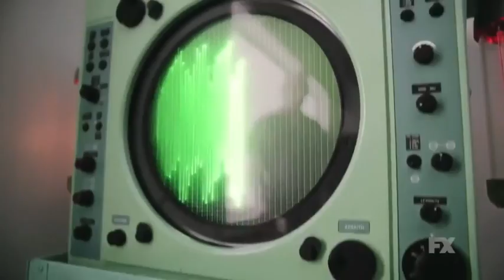Pop Chrono #7 - "Legion" et "Les Gardiens de la galaxie Vol. 2" - franceinfo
Deux fois par mois, "Pop Chrono" vous propose de découvrir, en (presque) deux minutes, toute l'actualité pop culture de la semaine. Jeux vidéo, séries télé, films, manga, comics ou BD, il y en a pour tous les goûts.

Le plus fêlé des mutants

Cette semaine dans "Pop Chrono", on vous parle d’une série Marvel bien prise de tête. Déjà, le pitch de Legion, issu de l’univers X-Men, a de quoi donner mal au crâne : David est un schizophrène coincé dans un hôpital psychiatrique. Son problème ? Il entend des voix et a des visions. Sauf que ce jeune mec est peut-être en fait un mutant doté de puissantes capacités télépathiques et télékinésiques. De quoi franchement douter de sa façon de voir les choses.

Le scénario va d’autant plus vous manger le cerveau que le réalisateur de Legion adopte une mise en scène aussi esthétique qu’exigeante. Plans bizarres, musique décalée, couleurs travaillées… Une ambiance digne de David Lynch. Ces partis pris radicaux risquent de laisser sur le bord de la route certains spectateurs, mais ils font de Legion l’une des meilleures séries de ce début d’année.

Les plus allumés de la galaxie

Allez, on se détend, on branche son Walkman et on embarque avec les héros les plus cool de l’espace. Les Gardiens de la galaxie reviennent en salles après un premier épisode ultra réussi qui avait fait souffler un vent de fraîcheur sur les films Marvel. Dans ce nouvel opus, Star-Lord, le leader de cette bande foutraque, part à la découverte de l’identité de son père. Et le voyage va lui réserver quelques surprises.

Ce "volume 2" des Gardiens de la galaxie propose une nouvelle aventure rafraîchissante, dopée par une bande son toujours aussi cool et un humour ravageur. Bourré de références aux années 1980, le film livre aussi de vrais moments d’émotions et de nostalgie, de quoi vous arracher un sourire et quelques larmes. Et surtout, restez bien jusqu’à la fin du générique, de nombreuses surprises sont au programme.

Le plus casse-tête des jeux

En plus d’une nouvelle adaptation ciné, Les Gardiens de la galaxie ont droit à un jeu vidéo développé par Telltale. Ce studio américain a produit d’excellents jeux ces dernières années, basés sur de grosses franchises comme The Walking Dead ou Batman.

Au programme : du "pointer et cliquer", des "Quick Time Event" et, surtout, des phases de dialogues où vos réponses influencent le cours de cette aventure originale. Et c’est justement ça qui fait le sel de ce Gardiens de la galaxie. Les cinq membres de la bande menée par Star-Lord sont si attachants que certaines décisions sont dures à prendre. Car selon vos choix, vous risquez de froisser la sensibilité d’un des héros et de faire voler en éclats cette bande de potes un poil secoués.